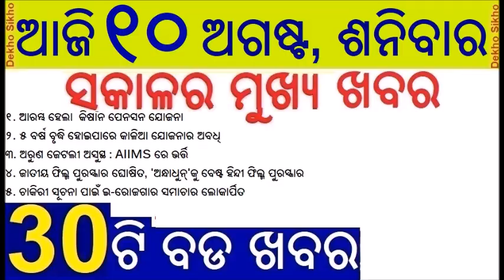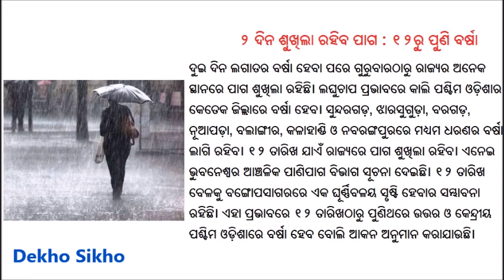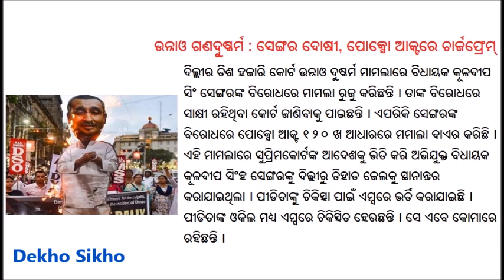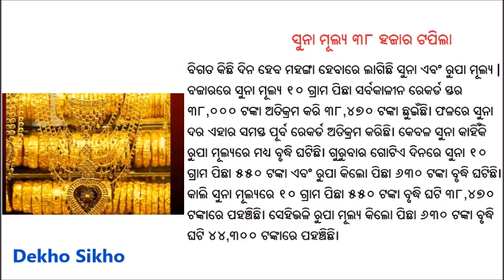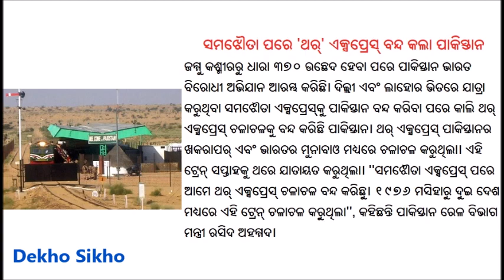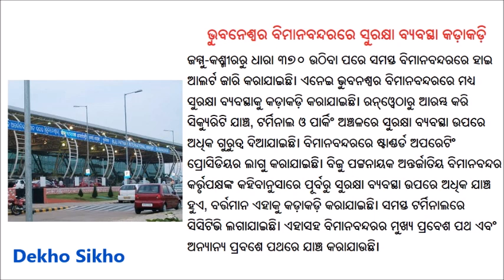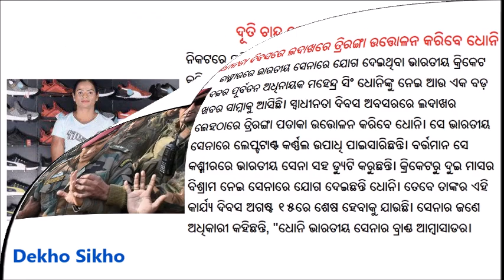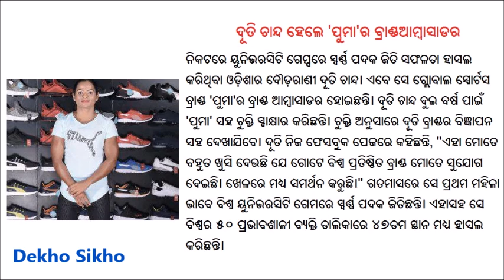Ajipai 30ti mukhya khabara | Today's Breaking News Odisha | ଆଜି ୧୦ ଅଗଷ୍ଟ, ଶନିବାର ସକାଳର ୩୦ଟି ବଡ ଖବର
Hello friends, i am going to tell you best thirty news today, which are very useful for the examination point of view. Here i have bring a latest top thirty newsfor you. Dekho sikho is the best  odia news channel  which gives latest and authenticate news. We collect news from different sources and from all over the word. Here you can watch politicals news, science and education news, Health news. This news video will gives you best top thirty news of today's morning. Here you can get bets news from all over the world which is best for the competitive examination preparation point of  view. So if you are also searching for the best channel to get current affairs news, then this is the best channel for you. Now Watch this video to know the  top news headlines, best news, political news, sport news in Odia language .

About Channel: Dekho Sikho is a Odia news channel with 24 hour coverage. It covers breaking news, latest news, politics, entertainment and sports from India & World. Today Breaking News , PM Modi news, ଆଜି ୧୦ ଅଗଷ୍ଟ, ଶନିବାର ସକାଳର ୩୦ଟି ବଡ ଖବର  today breaking news 10 August 2019, PM Modi news GST, SBI, Bank, ଆଜି ୧୦ ଅଗଷ୍ଟ, ଶନିବାର ସକାଳର ୩୦ଟି ବଡ ଖବର  Weather. Today Breaking News ! PM Modi news, Budget, weather news, Today gold price, Silver price new rates  Aaj Ka Taja Khabar | latest new headlines update | Top trending news, Silver and gold price today Petrol price today | ଆଜି ୧୦ ଅଗଷ୍ଟ, ଶନିବାର ସକାଳର ୩୦ଟି ବଡ ଖବର , petrol-diesel, today gold price, today diesel price, Ajira 30ti bada khabara | Today's Breaking News Odisha | ଆଜି ୧୦ ଅଗଷ୍ଟ, ଶନିବାର  ସକାଳର ୩୦ଟି ବଡ ଖବର